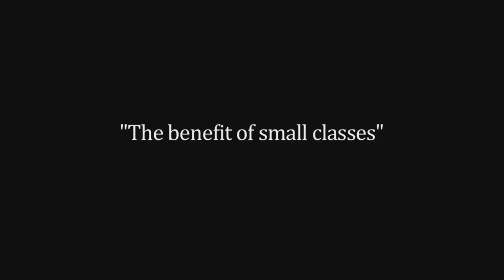Tarrytown TX Art Class For Teens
Art Lessons
Drawing Classes
Art Summer School
Art Summer School for Children
Art Summer School for Kids
Art Summer School for Teens

Name: Amanda Lee Jones
Organization: Amanda Lee Jones Art Studio